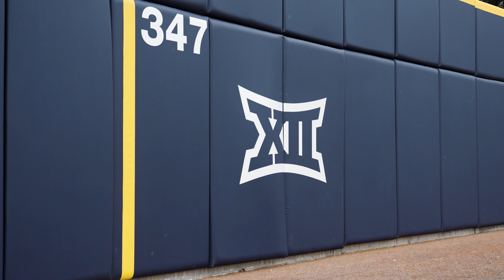THE CUT: vs Houston | First Big 12 series win | BYU Baseball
A cinematic recap of BYU's first Big 12 series win over Houston at Miller Park.